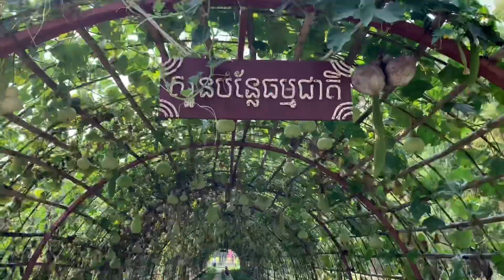សួនស្រូវ ភូមិវប្បធម៌ Ricefield Cambodia Culture village 田野 柬埔寨文化村#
សួនស្រូវ ភូមិវប្បធម៌ សៀមរាប Ricefield Cambodia Culture village 田野 柬埔寨文化村#